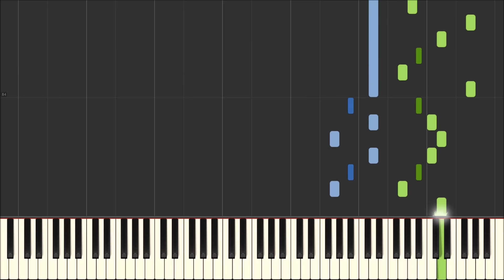Mariage d'Amour - George Davidson [Piano Tutorial] (Synthesia/Piano Cover/Sheet Music)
Thanks for suggesting me this piece! Was fun making tutorial! :)

Song:
Composed by Paul de Senneville
Arranged by George Davidson